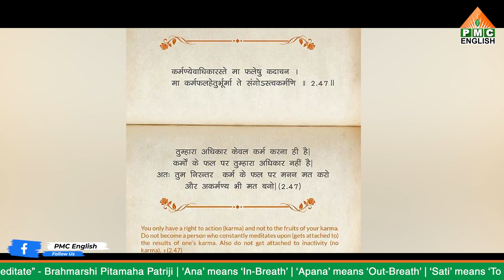Ego and Understanding Thoughts | Veera Swamy | Masters Ep - 3 | PMC English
When we are ready to drop the ego, the entire situation changes, be it in the office or home. Nothing bothers us and our meditation becomes 100% pure and quality oriented. Thoughts are like dust in the glass. In order to see through we need a clean glass.
In this episode, Master Veera Swamy gives a brief explanation and understanding about Ego, Thoughts, and consciousness.